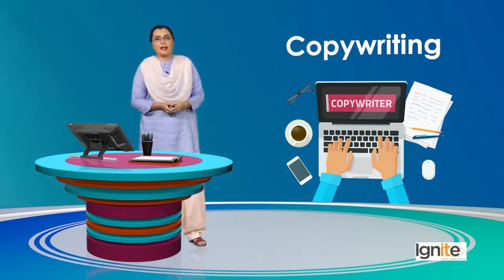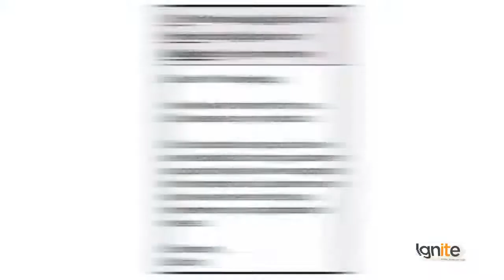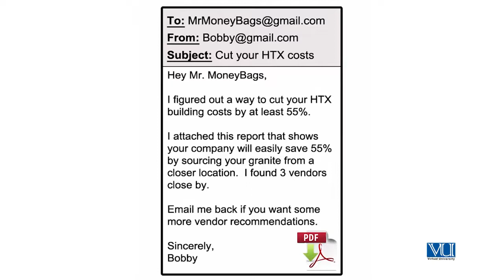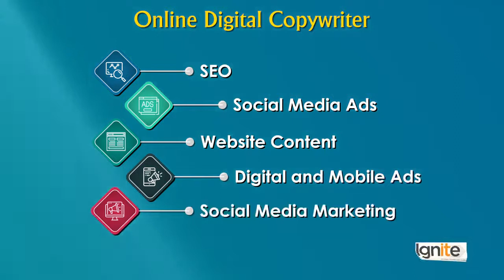Creative Writing in Urdu Hindi Digi Skills | What is Copywriting